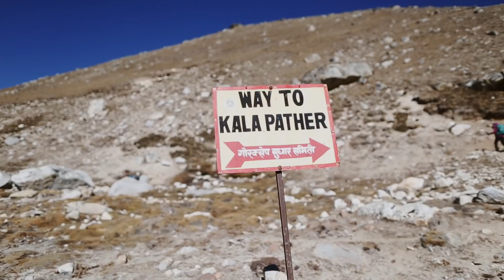NEPAL НЕПАЛ 2017(треккинг к базовому лагерю Эверест и Кала-Патхар)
Моё путешествие в Непал, октябрь-ноябрь 2017.
Треккинг к базовому лагерю Эверест и восхождение Кала-Патхар.
My trekking to Everest base camp.